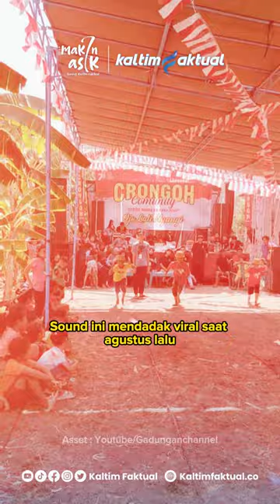Pemilik Sound Kiw Kiw Cukurukuk yang Mendunia Ternyata Orang Samarinda | Kaltim Faktual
Sound Kiw Kiw Cukurukuk Kugeru Empuk Jeru menjadi viral dalam beberapa bulan terakhir. Bahkan sampai menembus dunia entertaint Korea Selatan. Siapa sangka, pemilik sound itu ternyata mas-mas Jawa yang tinggal di Damanhuri, Samarinda.

Baca selengkapnya di | Kaltim Faktual